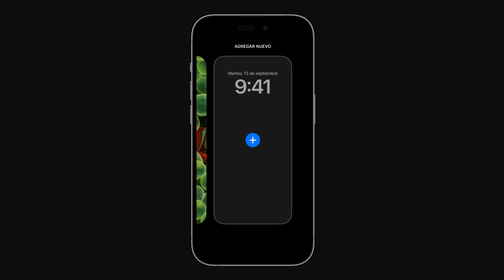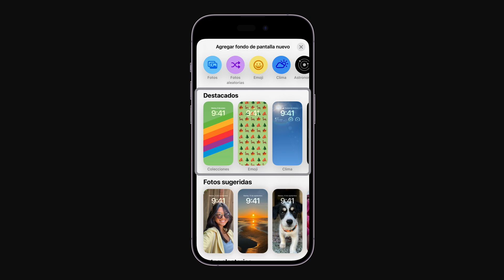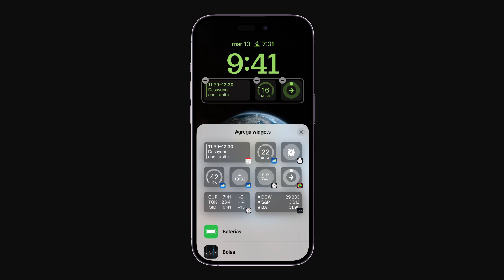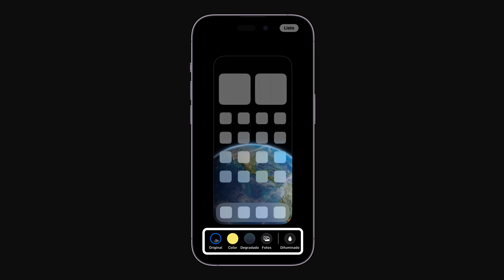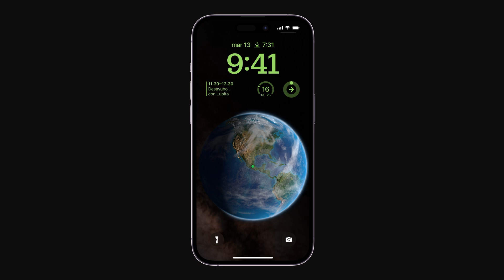Cómo personalizar pantallas de bloqueo del iPhone | Soporte técnico de Apple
Obtén información sobre cómo crear y personalizar pantallas de bloqueo en el iPhone para poder ver diferentes datos y fondos de pantallas a lo largo del día.